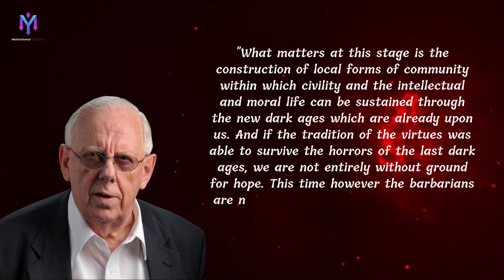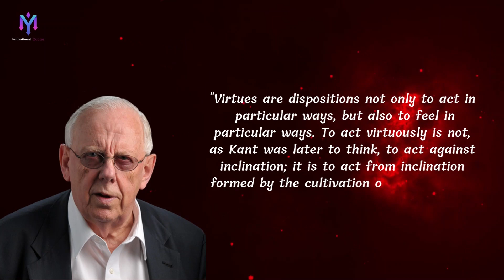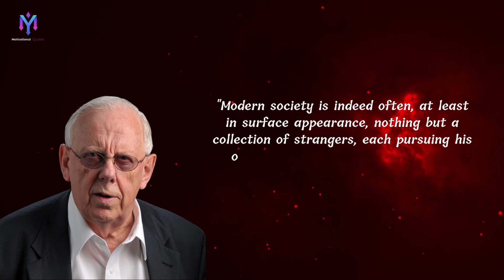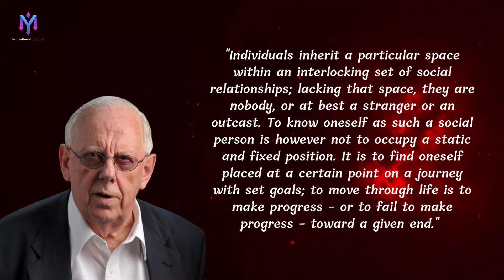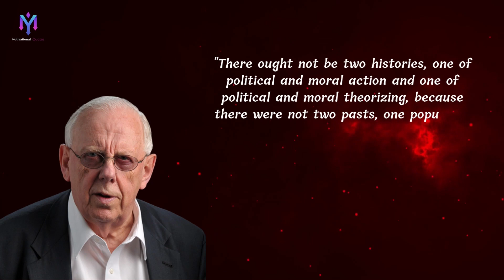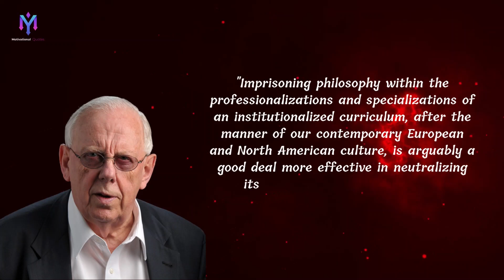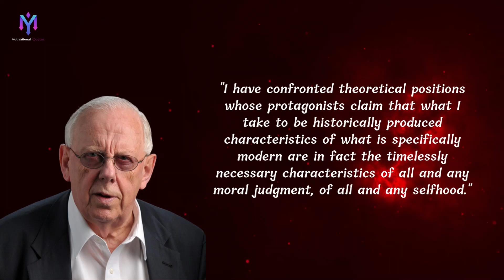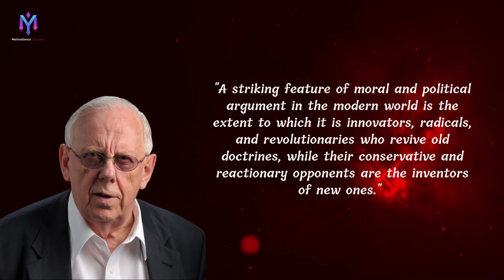Rediscovering Moral Philosophy: Alasdair MacIntyre Quotes for Ethical Insights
In this thought-provoking video, we delve into the profound realm of moral philosophy through the insightful quotes of Alasdair MacIntyre, a prominent philosopher known for his work on virtue ethics and ethics in the modern world. Join us on a journey of moral exploration as we unpack the wisdom embedded in MacIntyre's words, gaining a deeper understanding of ethics, virtue, and the quest for a morally meaningful life. Get ready to challenge your perspectives and discover new insights that can transform your ethical decision-making.